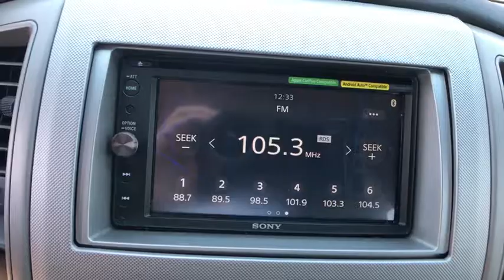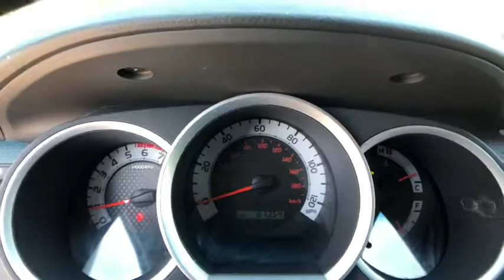2011 Toyota Tacoma Muskogee, Pryor, Broken Arrow, Tulsa, Fort Gibson, OK H1530A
Silver Streak Mica Used 2011 Toyota Tacoma available in Muskogee, Oklahoma at Honda of Muskogee. Servicing the Pryor, Broken Arrow, Tulsa, Fort Gibson, OK.

240 W. Shawnee St

Recent Arrival! **CERTIFIED BY CARFAX NO ACCIDENTS**, **LOCAL TRADE**, **NEW TIRES**, **WE DELIVER ANYWHERE**, ABS brakes, Electronic Stability Control, Illuminated entry, Low tire pressure warning, Traction control.2011 Toyota Tacoma RWD 4-Speed Automatic with Overdrive 2.7L I4 SMPI DOHCAwards:* ALG Best Residual Value * 2011 KBB.com Best Resale Value Awards * 2011 KBB.com Brand Image AwardsReviews:* Engines offer a good balance of power and fuel efficiency; wide variety of body styles and trims; strong safety scores; impressive build quality; well-appointed interior. Source: Edmunds* If you're looking for a capable pickup larger than a Chevrolet Colorado, but not as massive as a Ford F-150, the 2011 Toyota Tacoma deserves your attention. Beyond its cult-like following, many consumer groups rank the Tacoma at the top of their reliability and repair charts. Source: KBB.com